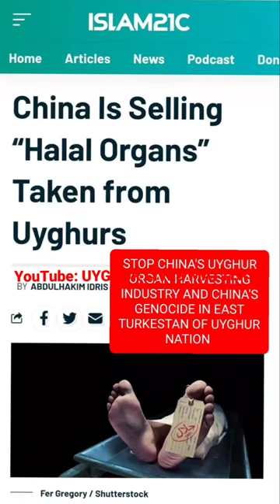Uyghur Lives Matter ئۇيغۇر Уйгур